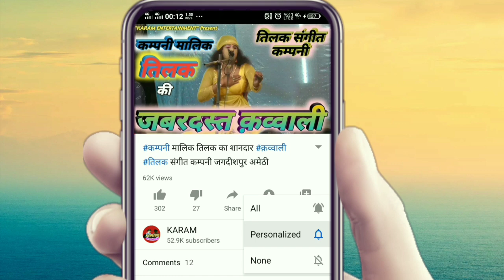खाटी भोजपुरी- परदेशी मजा धीरे से लेइहा, न्यू आजाद संगीत पार्टी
हमारे Channel के सभी कलाकार Professional नहीं है. उनसे कुछ कुछ गलतियाँ हो सकती है. इसके लिए हम क्षमा प्राथी है. अभी हम सब इस फील्ड में नऐ है. और हमें काफी कुछ सीखना है. हमारा प्रयास जारी है की आप सभी दर्शकों तक अच्छा से अच्छा ( Song ) गाना और म्यूजिक पहुँचाते रहें! हमारे सभी कलाकार गांव देहात के है, जो अपने Talent को इस चैनल के माध्यम से आप सभी दर्शकों तक पहुंचा रहे हैं। कृपया Comment में यूट्यूब की गरिमा को बनाए रखें।

हमारा चैनल सभी छोटे बड़े कलाकारों को मौका देता है।

अगर आप अवधी भोजपुरी गाना या देहाती गाना जानते हैं, और आपके पास Talent है तो आपके अपने चैनल KARAM ENTERTAINMENT में आपका स्वागत है.

हमें लोकगीत गायक, अवधी सांग, कजरी, आल्हा गायक, बिरहा गायक, सोहर गायक की आवश्यकता है.

हमें नये गायक, गाना लेखक और नये गानों की आवश्यकता है, गाना किसी वीडियो फिल्म एल्बम का नहीं होना चाहिये. अगर आपके पास नए गाने है तो audio रिकॉर्ड करके हमे भेज दे.

अगर आप Singer बनना चाहते है, तो हमें Whatsapp या E-mail में लिखे या फिर हमारे किसी भी वीडियो केComment में लिखें. मैं 24 घंटे के अंदर रिप्लाई करूँगा.

धन्यवाद.

-:IMPORTANT NOTICE:-

अगर किसी को भी हमारे इस चैनल या इस चैनल के किसी भी वीडियो से कोई समस्या हो तो किसी भी प्रकार की कार्रवाई करने से पहले हमसे संपर्क कर सकते हैं। 🙏

उस गाने (वीडियो) को तुरंत (DELETE) हटा दिया जायेगा।

• Vivo V9 Pro (Black, 64 GB) (4 GB RAM)

Redmi Note 8 (Neptune Blue, 4GB RAM, 64GB Storage)

Sony HDRCX405 9.2MP HD Handycam Camcorder with Free Carrying Case (Black)

Branded Jeans For mens

Mi LED TV 4A PRO 108 cm (43 Inches) Full HD Android TV (Black)

Bluetooth Earphones

Lancer Men's Black and White Mesh Running Shoes (PERTH-$P)

Bajaj PCF 25DLX 24 Ltrs Room Air Cooler (White) - for Medium Room

Philips QT4001/15 cordless rechargeable Beard Trimmer - 10 length settings

HP Omen Gaming Laptop (i7-9th Gen/16GB/1TB HDD + 512GB SS...

boAt Airdopes 291 Twin Wireless Ear-Buds (Active Black)

American Tourister 32 Ltrs Black Casual Backpack (AMT Fizz SCH Bag 02 - Black)

All Type Grocery

अपने गाँव, ब्लाक , शहर का UTTAR PRADESH Bhu Naksha देखने के लिए यहाँ क्लिक करे